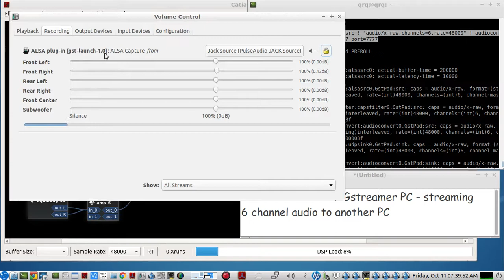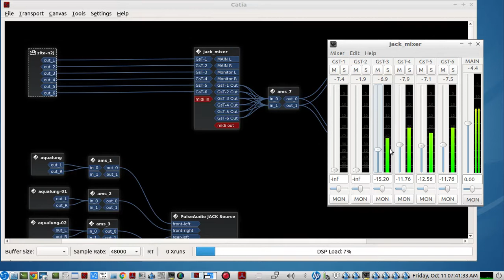6 Channel Audio Streaming using Gstreamer - PC to PC - LIVE demo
Brief demo of using Gstreamer scripts to stream 6 individual channels of LIVE AUDIO from 1 pc to another pc...(or 5.1 surround sound)